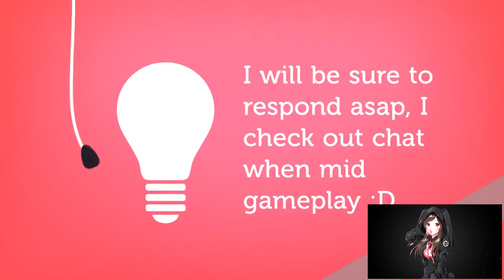DEMON HUNTER | LEVELING ADVENTURE | EPS 7 | WORLD OF WARCRAFT 🎮🎮🎮